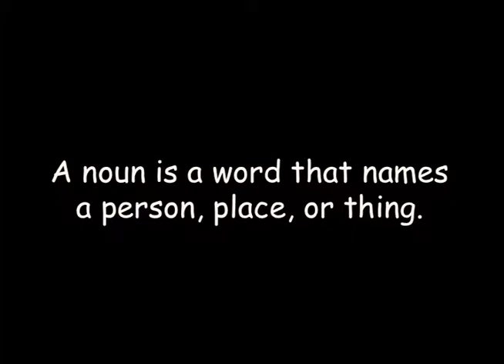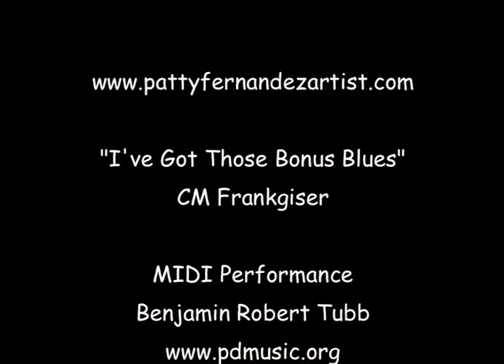Nouns!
A noun is a word that can be a person, place, or thing.